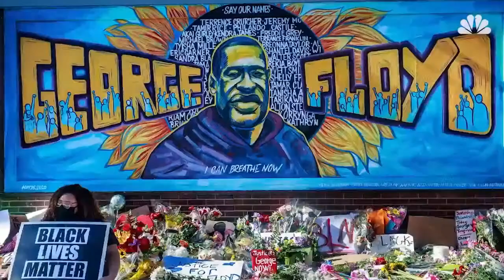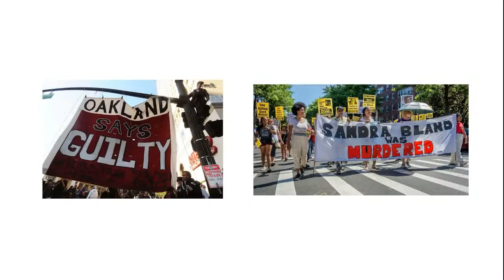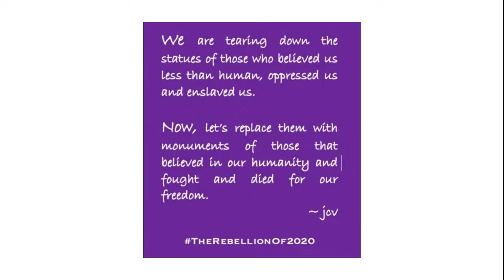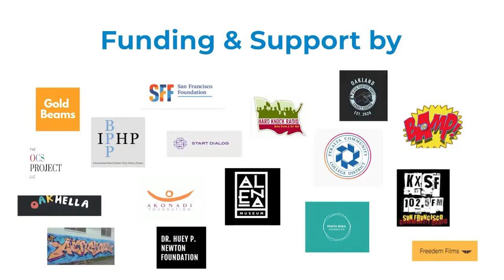The Creation of SayHerName Women Of The Black Panther Party Mural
Help us celebrate the completion of the first-ever public art installation honoring the Women of The Black Panther Party and their historic contributions. Hear Jilchristina Vest, organizer of the Women of the Black Panther Party Mural, talk with key team members about the artistic process, significance, and social impact behind this monumental project.

The West Oakland mural honors the SayHerName Movement and The Women of The Black Panther Party (WBPP), and encourages viewers to learn and say the names of over 300 women who were members of The Black Panther Party.

Jilchristina Vest has been a proud resident of the Bay since 1986 and West Oakland homeowner since 2000. She holds two bachelor’s and a master’s degree in Black Studies, Women’s Studies and multicultural education from San Francisco State University and the University of San Francisco.

Taylor Nicole Price is a filmmaker. Having grown up in Vallejo, Richmond, Berkeley, and Oakland, the Bay Area's radical culture was deeply ingrained into Taylor at an early age. Whether it was stories of her grandmother's migration from Mississippi to Oakland or her dad's experience with desegregating white schools, oral history always made Taylor feel immensely connected to the past and gifted her with a heightened sense of awareness. In 2019, Taylor graduated from New York University as a Martin Luther King, Jr. Scholar with a degree in Public Policy. Taylor's most meaningful experiences while at NYU was studying abroad in Paris with a focus on the Syrian refugee crisis through anthropological research and teaching classes at a juvenile detention facility in Queens, NY.

Rachel Wolfe-Goldsmith is a Muralist, Painter, and Creative Director based out of Oakland California. Adopted and of Nigerian, Jewish, and European heritage her perspective is diverse and unique. With a desire to stay on the move and get real-world experience, she sought education in the form of travel, mentorship, co-working situations, and relationship building. She is interested in shaping culture through large scale imagery. Her compositions are intuitive and often seeks to reflect the culture, moments, and dreams that shape her communities. Her mural practice centers on creating empowering representations of BIPOC individuals while creating learning and economic opportunity for emerging artists. She works between the street and studio, using mediums from oil paint to aerosol. She has produced gallery work and murals across the US, Costa Rica, and Australia.

Ericka Huggins is an educator, leading Black Panther Party member, former political prisoner, human rights advocate, and poet. For 45 years Ericka has lectured in the United States, and internationally, on the principles of racial equity in our personal and work lives, as well as Restorative Practices and the role of spiritual practice in creating social change. Ericka was a professor of Sociology and African American Studies from 2008 through 2015 in the Peralta Community College District, and in California State Universities, East Bay and San Francisco.  Ericka is a Racial Equity workshop and Learning Lab facilitator for WORLD TRUST Educational Services. She curates conversations focused on the individual and collective work of becoming equitable in our daily lives, as well as the workplace. Additionally, she facilitates workshops on the importance of Self Care.